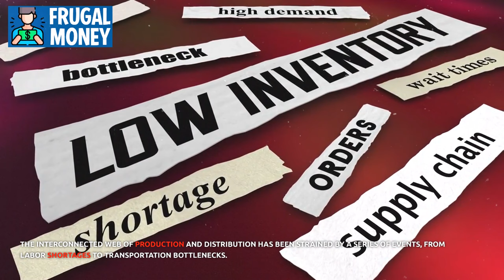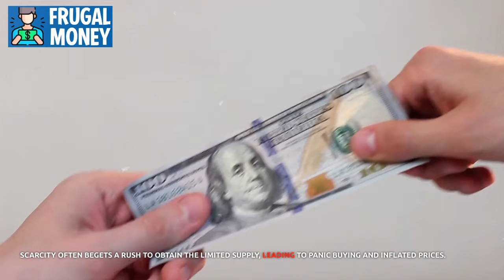4 CRITICAL Foods That People PANIC-BUY FIRST When the Supply Chain Collapses!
🚨 Discover the MUST-HAVE survival guide for a world facing food shortages and supply chain collapse! In this eye-opening video, we unveil the 4 CRITICAL Foods that people PANIC-BUY FIRST when the supply chain crisis strikes. 🛒🔥

🤔 Are you prepared for empty shelves and skyrocketing food prices? Join us as we explore the prepper's perspective, revealing the essential food items to stock up on to survive grocery store shortages. Don't wait for panic buying to sweep your local Walmart – be in the know and ready to secure your prepper pantry!

Watch now to ensure you're equipped to weather the supply chain storm and make informed choices during these uncertain times. Don't miss out on this vital information – click to watch and share with fellow preppers! 🌍🛒🔑